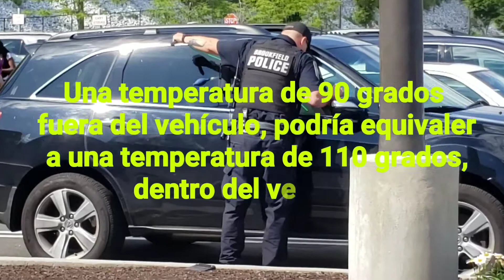Connecticut, Cuidemos nuestras Mascotas.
Una Mascota es aquella que nos sirve de compañía en nuestro diario vivir, es nuestro punto de relajamiento entre lo cotidiano y lo anormal.
Se convierten con el tiempo, en el familiar más cercano, en parte de la alegría de nuestros dias.
Cuidemos de ellas, de su entorno, de su naturaleza.